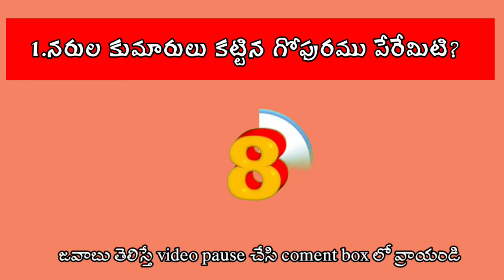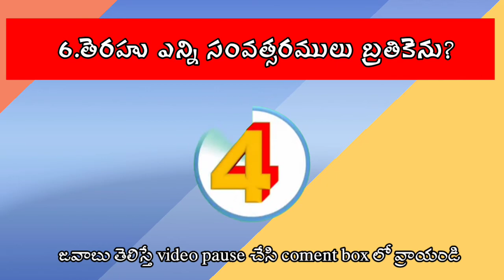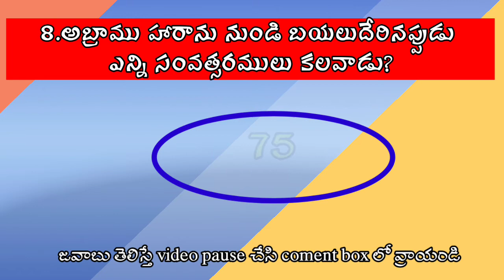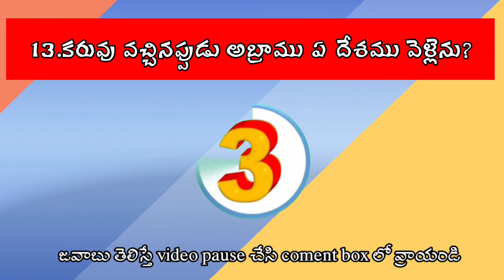Telugu bible quiz||Bible quiz in telugu on Genesis||Ebenezer gospel tv